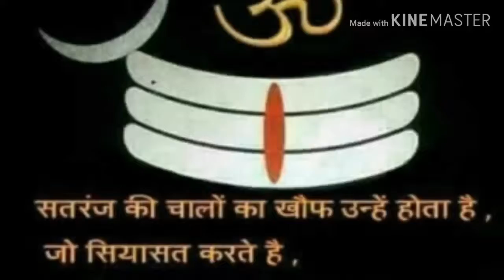Mahashivratri Background For Picsart Editing - Bittu Editx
Aaj Mai Apko Dunga Top 100+ shivratri ke background,text,png,light etc.

•No password
•No Fake Content
•All Hd Backgrounds
•No Double content

Agar Aap Logo Ka Support Milta Raha To Future Me Bohut Kuch. Achi Video dungaa.

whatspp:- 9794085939